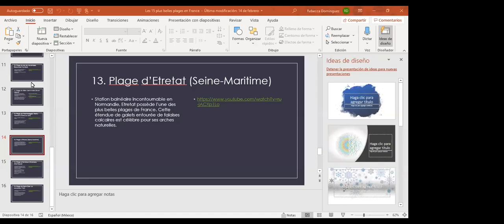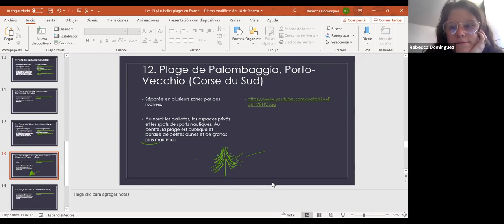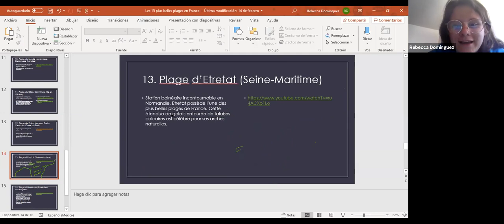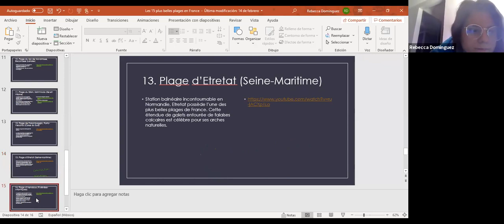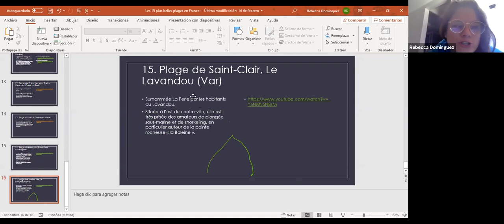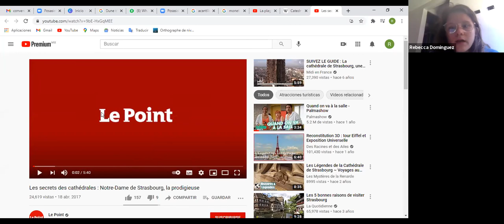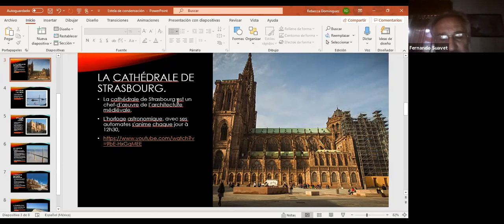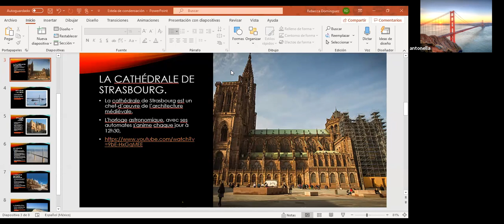Club de conversación A1 Rebecca Domínguez